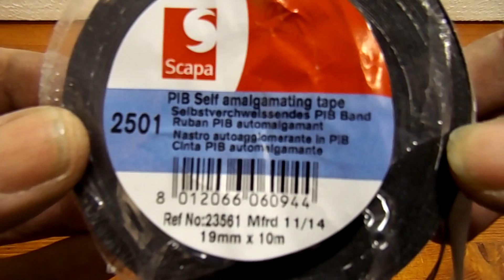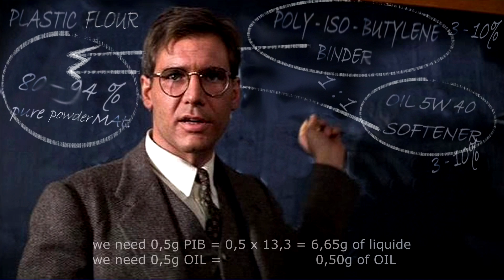PLASTICIZER basic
Self Amalgamating tape - SCAPA 2501- is  source for best poly - isomer - butylene rubber. Shortly PIB. The Long of his butylene chains has exactly this, what we need for maximal bonding effect. Else words, for minimal content for bonding of any powder material. In pure gasoline, ( the Heptane) is stability of tape carrier without changes during entire year. It is the great message for anyone experimentators. A lot materials is holded together  good at using 4,5% PIB + 4,5% of oil 10W40 or 5W40. Very comfort plasticity is at using 5% PIB  + 7% Oil.  Of course, that any material is neccessary tested, because bonding effect can be different for the Sand and for the Flour or for table salt.